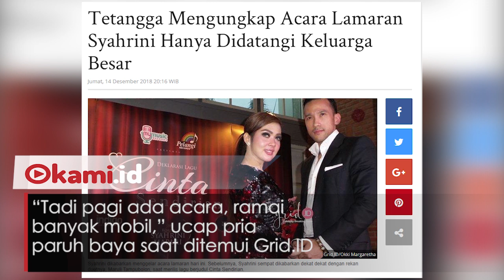Diam-diam, Syahrini Dikabarkan Tunangan?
Syahrini dikabarkan melangsungkan pertunangan dengan kekasihnya

Dilansir dari Grid.ID, warga sekitar rumah Syahrini di kawasan Kota Bogor, mengakui ada acara di rumah Syahrini